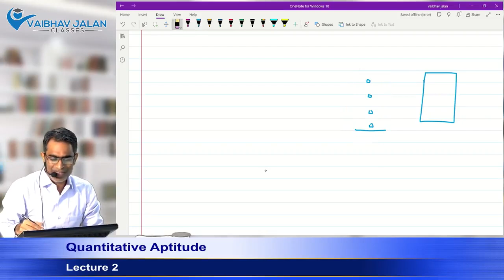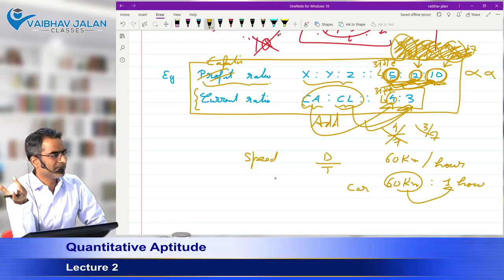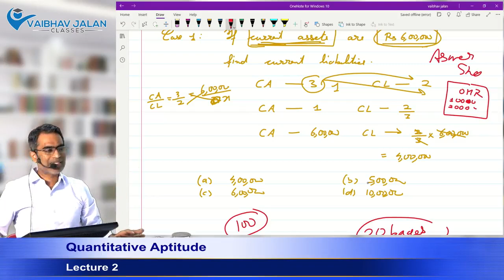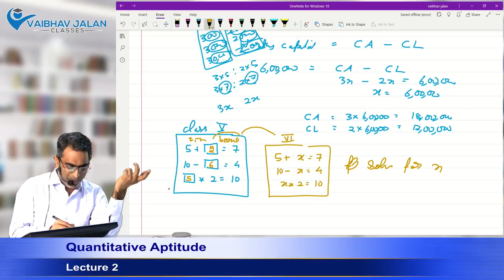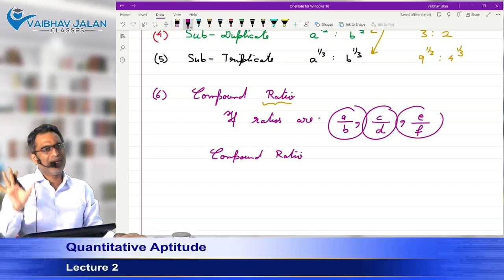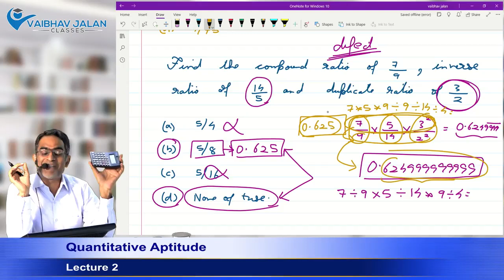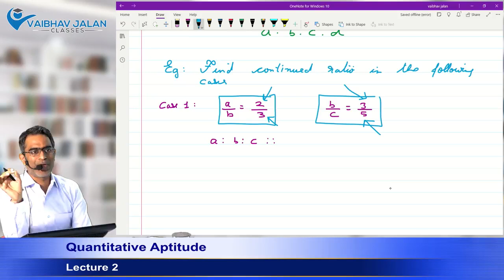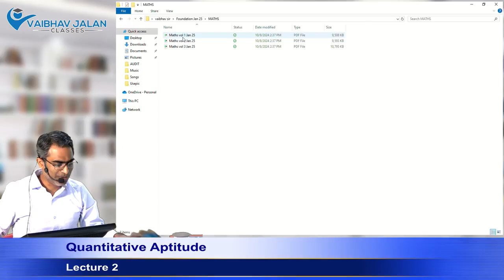CA FOUNDATION || QUANTITATIVE APTITUDE || LECTURE 2 || FOR JAN/MAY 25 EXAM || CA VAIBHAV JALAN